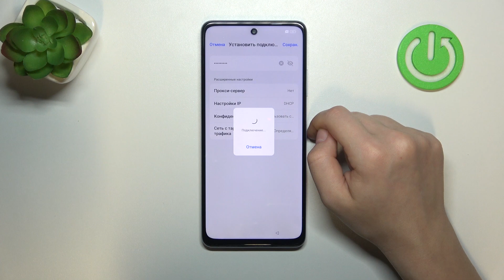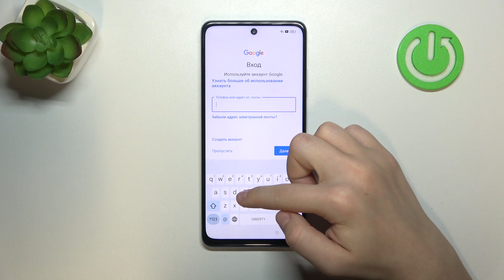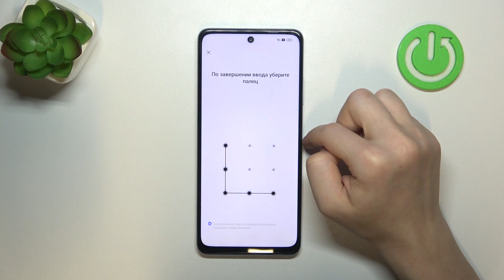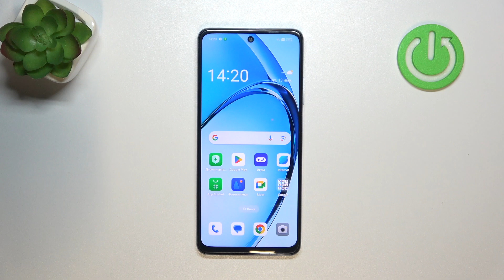OPPO A60 | Как первый раз настроить OPPO A60 - Процесс настройки OPPO A60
Добро пожаловать в мир вашего нового смартфона OPPO A60! В этом видео мы проведем вас через процесс первоначальной настройки вашего устройства, чтобы вы могли быстро начать использовать его. От выбора языка до установки учетной записи Google - мы покажем каждый шаг. Следуйте нашим инструкциям, чтобы освоить ваш OPPO A60 и настроить его именно так, как вам нужно!

Как настроить OPPO A60 первый раз? Как правильно настроить OPPO A60? Как выполнить первую настройку OPPO A60?